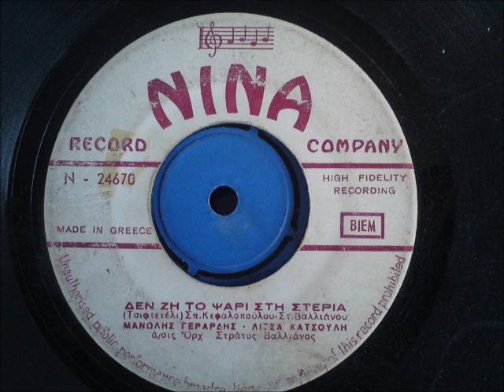ΓΕΡΑΡΔΗΣ ΜΑΝΩΛΗΣ - ΔΕΝ ΖΗ ΤΟ ΨΑΡΙ ΣΤΗ ΣΤΕΡΙΑ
ΓΕΡΑΡΔΗΣ ΜΑΝΩΛΗΣ - ΔΕΝ ΖΗ ΤΟ ΨΑΡΙ ΣΤΗ ΣΤΕΡΙΑ (ΣΠΥΡΟΥ ΚΕΦΑΛΟΠΟΥΛΟΥ & ΣΤΡ. ΒΑΛΛΙΑΝΟΥ) (NINA N-24670)